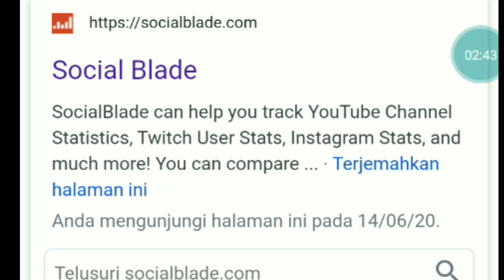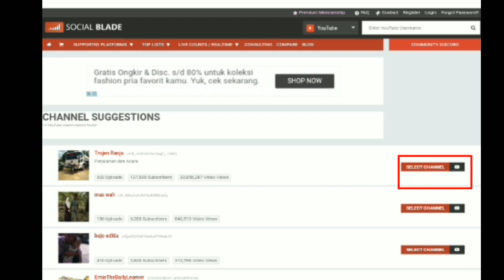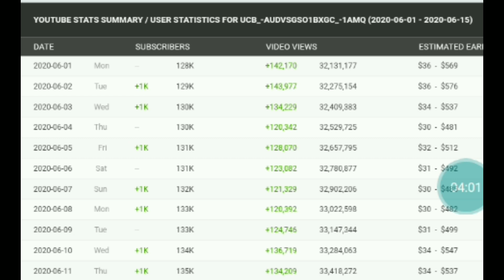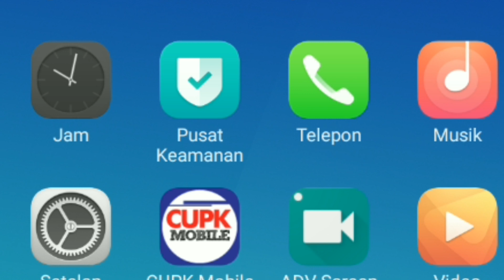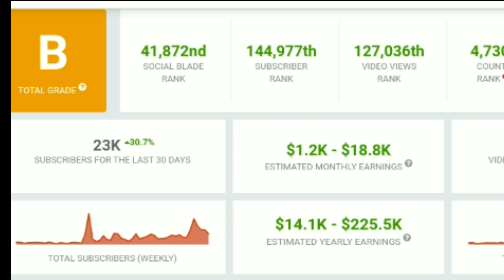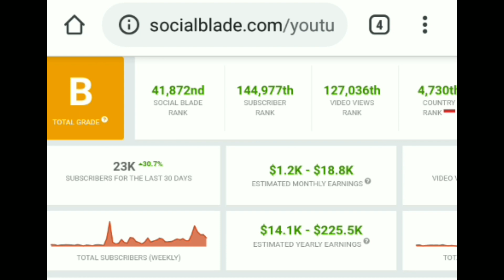Buat Video Truk Oleng Ratusan Juta Hasil Trojen Ranjo di youtube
video ini untuk teman teman agar semakin termotivasi dan semangat menjadi kreator, dan sosial blade ini hanya perkiraan saja melihat hasil penghasilan semua channel youtube.